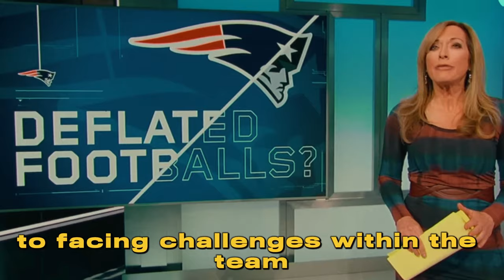The Dynasty New England Patriots | Documentary Movie Trailers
This blog talks about a new show called "The Dynasty: New England Patriots" that will be on Apple TV+. It's a documentary series with 10 parts that will start on February 16. The show focuses on the New England Patriots, a really successful football team, and interviews key people like Tom Brady, Bill Belichick, and Robert Kraft. The series also includes interviews with other players, coaches, and important figures related to the team.

The show explores the Patriots' journey over 20 years, from winning six Super Bowls to facing challenges within the team. It gives viewers a behind-the-scenes look at what it takes to be a successful team. The director of the series is Matthew Hamachek, who won an Emmy Award for another documentary called "Tiger." The show is based on a bestselling book and uses never-before-seen video and audio footage from the Patriots.

The people in charge of making the series include Brian Grazer, Ron Howard, Sara Bernstein, Justin Wilkes, and Jeff Benedict. There are also co-executive producers and producers involved. This Apple TV+ and Imagine Documentaries collaboration follows their previously released successful docuseries called "The Super Models" in the fall of 2023.